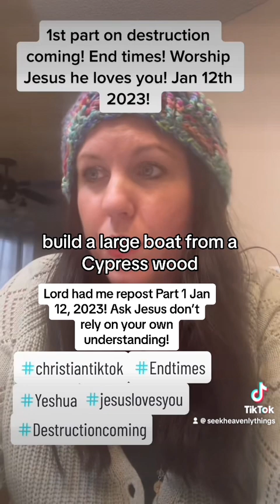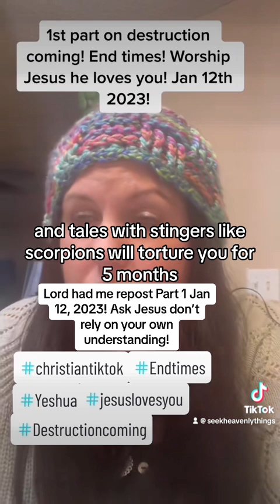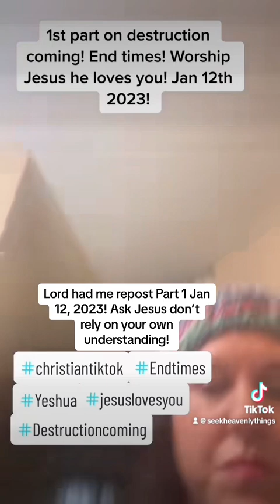Lord said repost Jan 12, 2023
Jesus had me repost Jan 12, 2023 please seek him for words of knowledge.